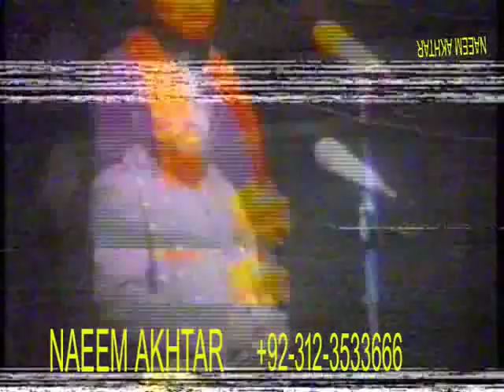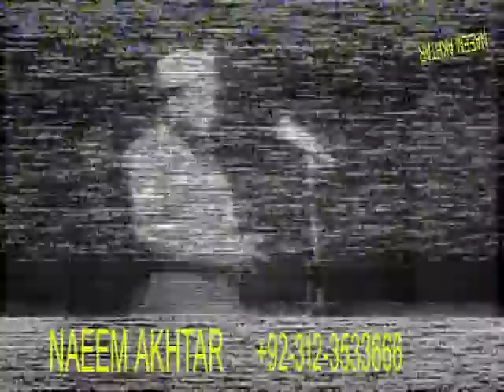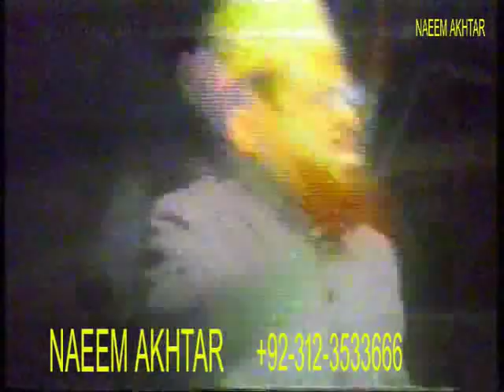Syed Abdul Majeed Nadeem R.A at Karachi - Hazrat Musa A.S - 04-02-1989